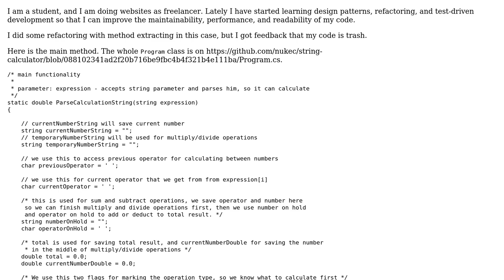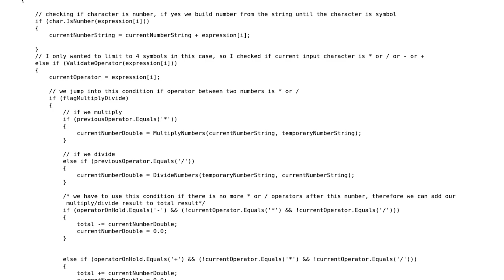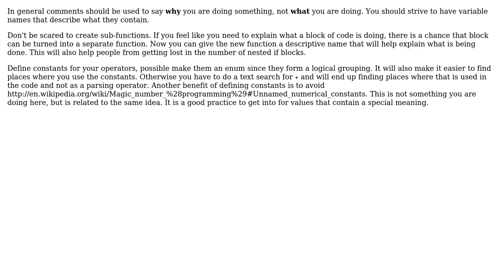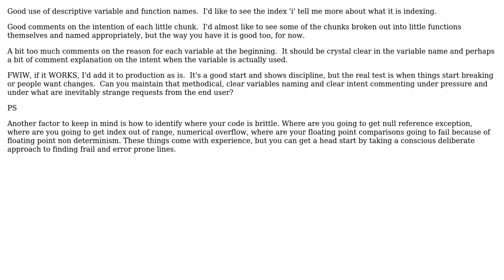Code Review: Parser for an arithmetic expression (3 Solutions!!)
Code Review: Parser for an arithmetic expression

With thanks & praise to God, and with thanks to the many people who have made this project possible! | Content (except music & images) licensed under CC BY-SA | Music | Images & others | With thanks to user unholysampler user Terry_Brown user sensei user Andyz Smith user 200_success and the Stack Exchange Network Trademarks are property of their respective owners. You are responsible for your own actions.